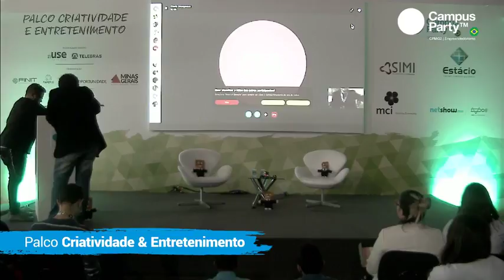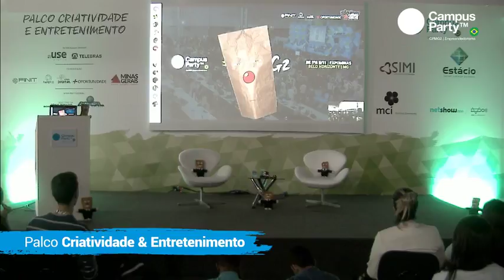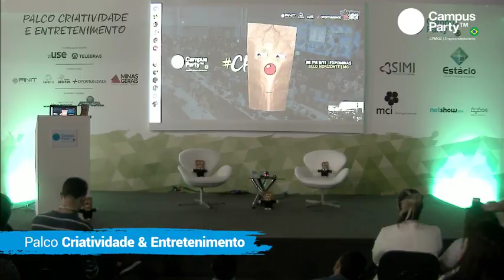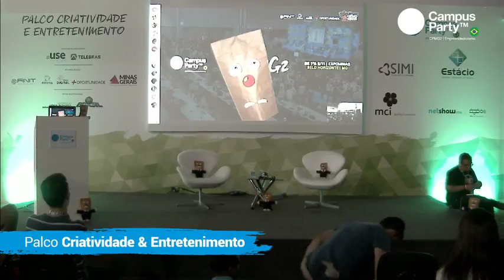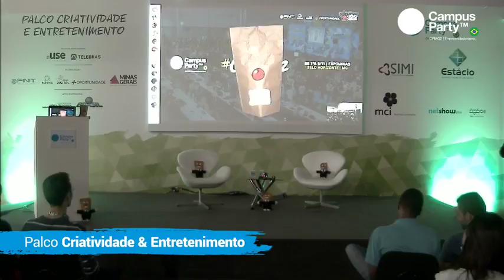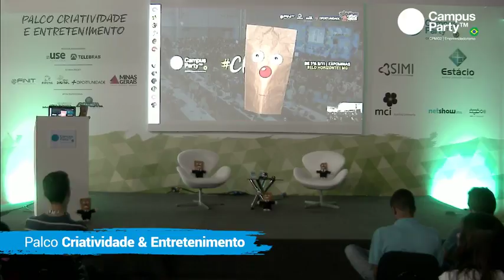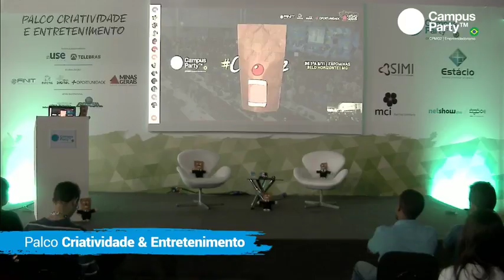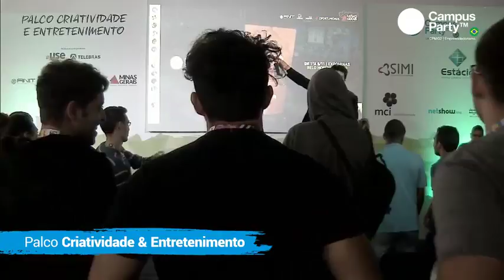CPMG2 - 03/11 - CRIATIVIDADE E ENTRETENIMENTO - NO BRASIL, SOMOS TODOS OTÁRIO